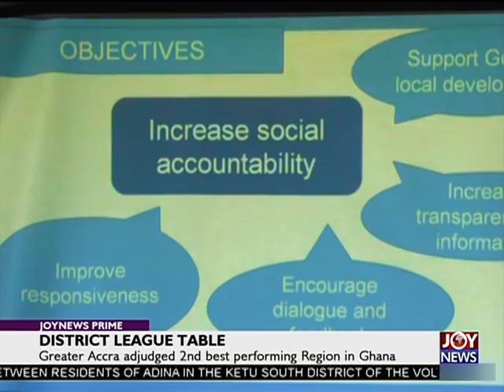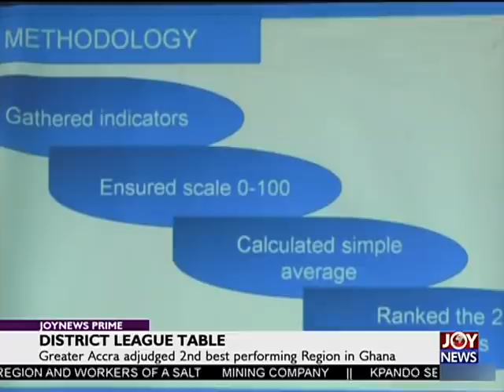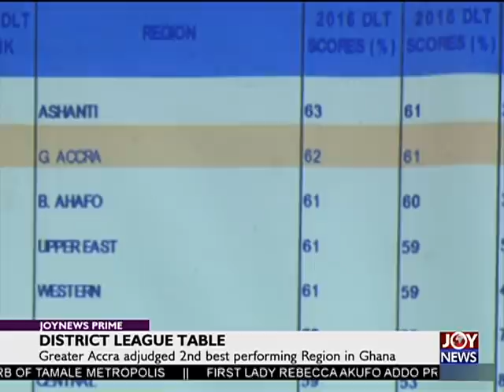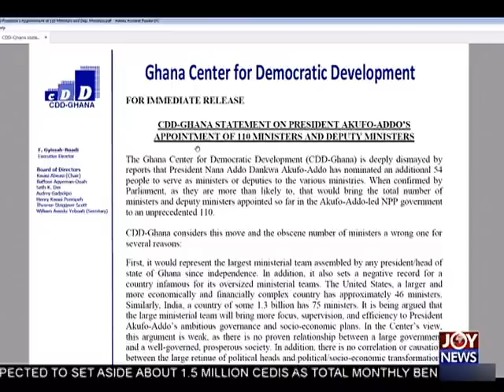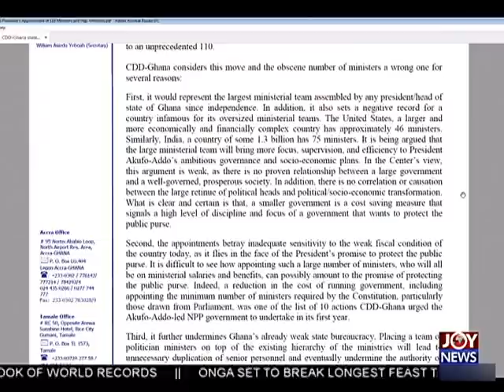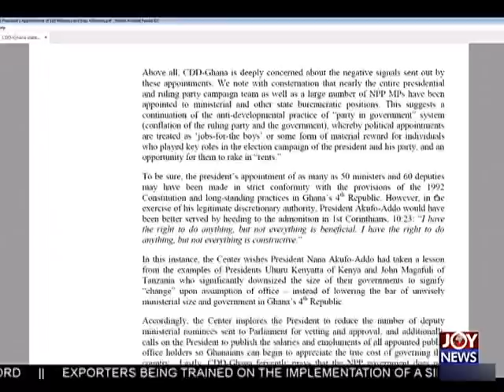JoyNews Prime (16-3-17)